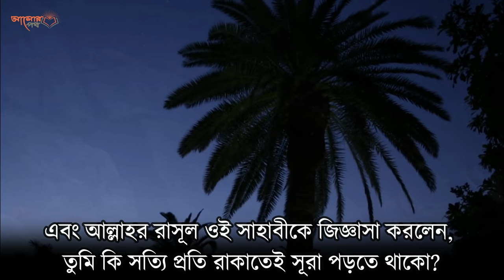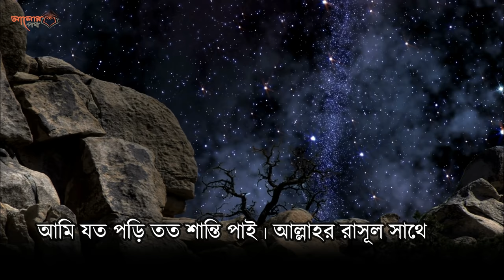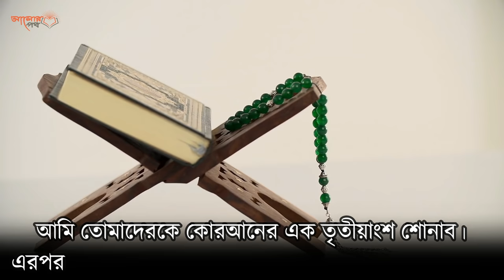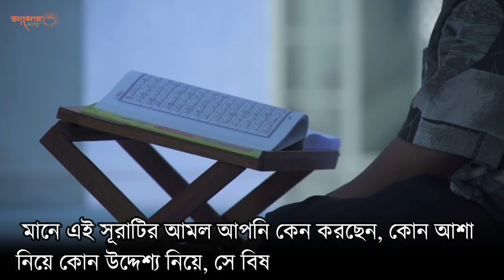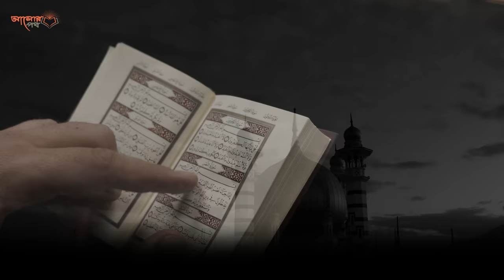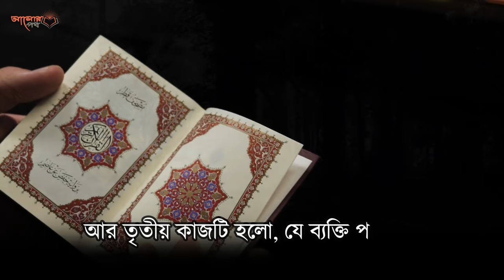দিনের যে সময় সুরা ইখলাস পাঠ করলে সাথে সাথে ফল পাবেন ১০০% || এবং সকল দোয়া কবুল হবে৷